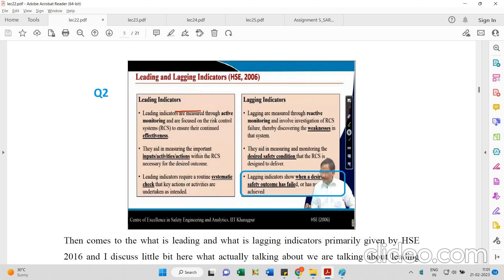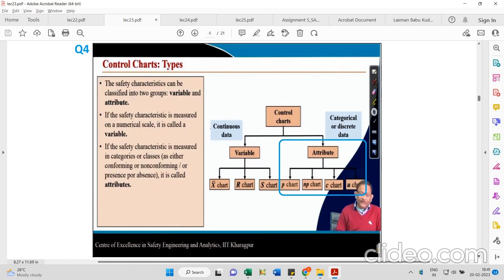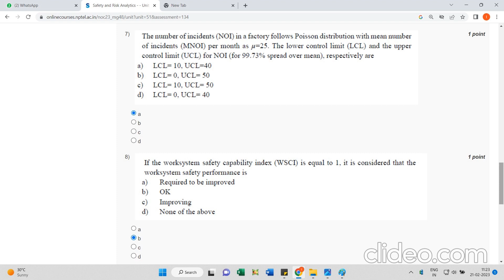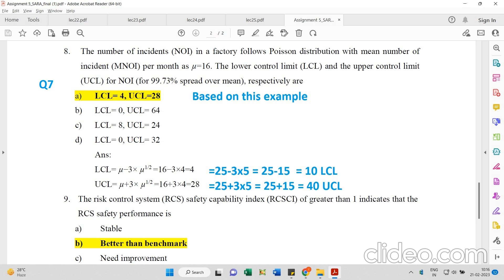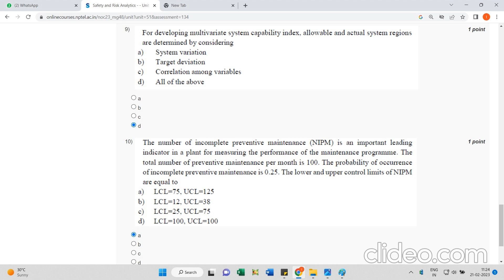Safety and Risk Analytics Assignment Answers Week 5 Swayam NPTEL 2023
Safety Education, Risk Analytics, IIT